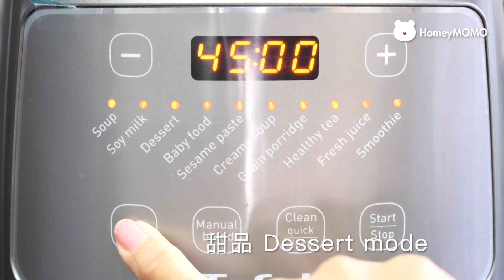攪拌機煮核桃杏仁露 Walnut almond dessert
零難度自家製核桃杏仁露：利用有煮食功能的攪拌機，將以下材料清洗放入攪拌機，35分鐘有得食，而且非常香滑！

This video is a demonstration of using theTefal high speed blender to cook homemade walnut and almond dessert. The result is satisfactory! Smell and taste good!

材料Ingredients:
1）核桃 (Walnuts)：20g
2）南杏（Chinese sweet almonds）: 30g
3）冰糖 (Rock sugar)：15g
4）水 (water)：300ml

攪拌模式Cooking mode: dessert
攪拌時間Cooking time: 35 minutes
份量 Portion: 2 persons